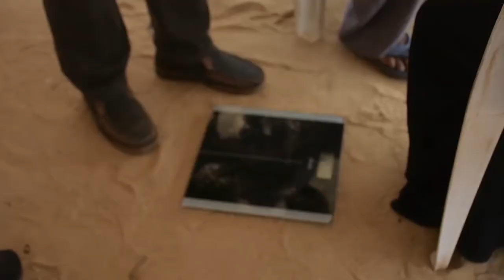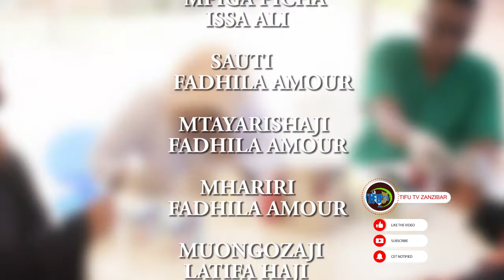🔴MWEMBETANGA YOUTH ORGANIZATION